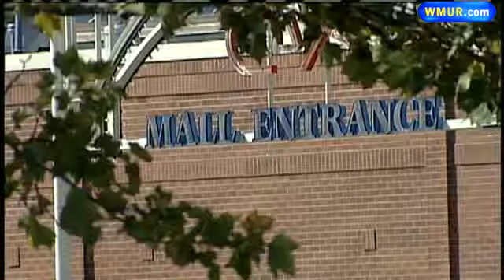Thousands Of Dollars In Cellphones Taken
Police in Salem are investigating the theft of $11,000 worth of cellphones from a T-Mobile kiosk at the Mall at Rockingham Park.